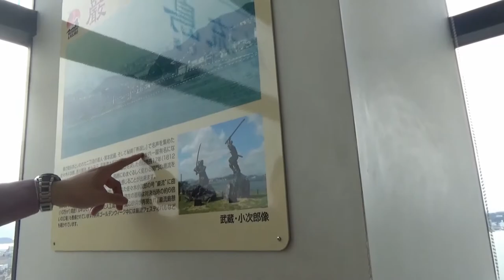【猶桐】VLOG#50歡迎來到日本!!!50集就是要來點不一樣的啊!!!《DAY#1》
❤❤追蹤!!!❤❤

❤認真生存❤

❤VLOG❤

❤本次地點:日本九州

❤錄影軟體:LOILI GAME RECORD

❤剪輯軟體:VIDEO STUDIO X9 PRO

❤攝影器材:SONY HDR-CX405

❤腳架:MANFROTTO